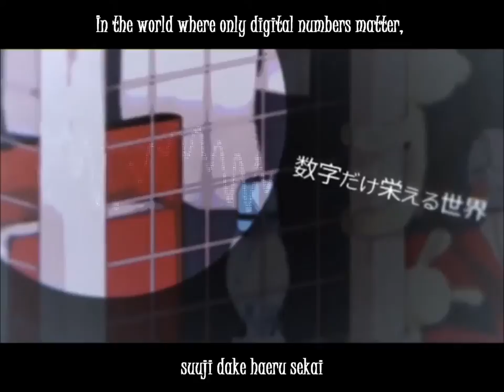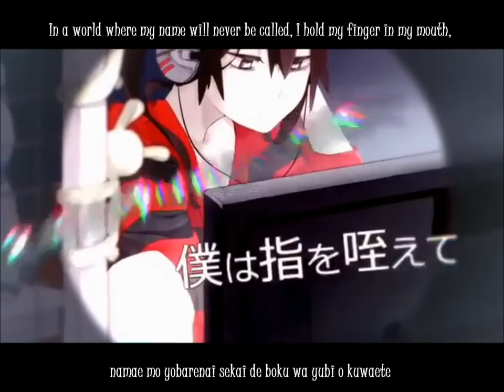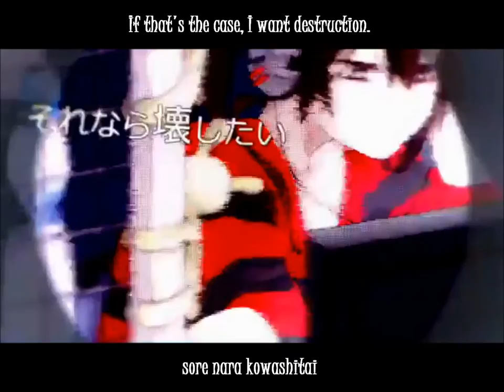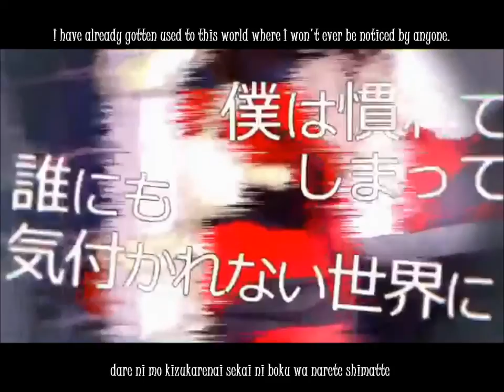【初s音ミク】電波中毒【オリジナルPV】English and romaji subs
I love the instrumental of this.

Title:【初音ミク】電波中毒【オリジナルPV】Delusion Addict/Depna Chuudoku
Composed by: 曲/村人P (Murabito-P)